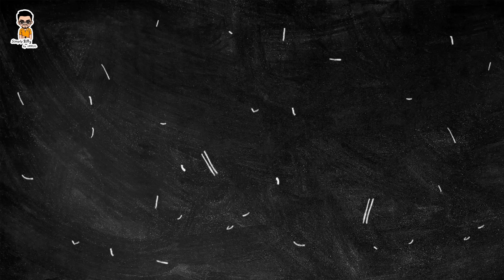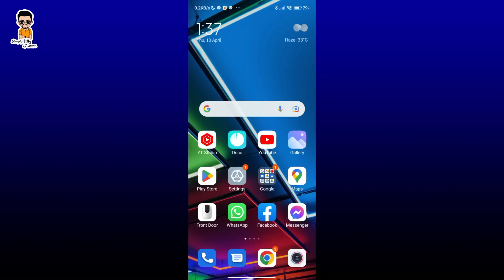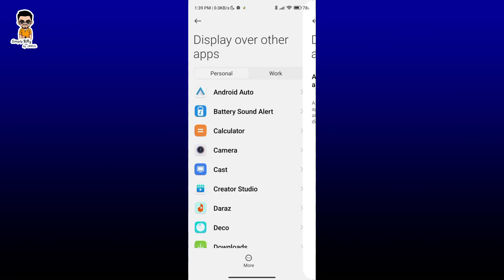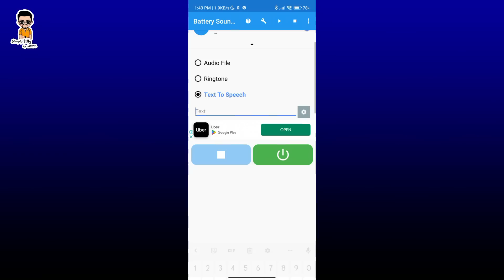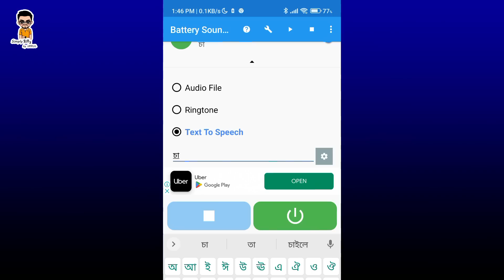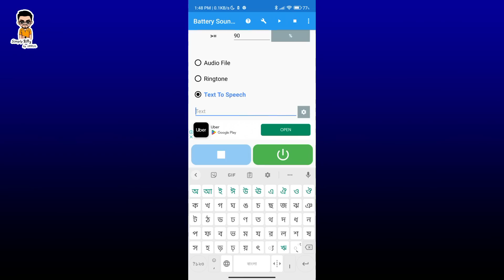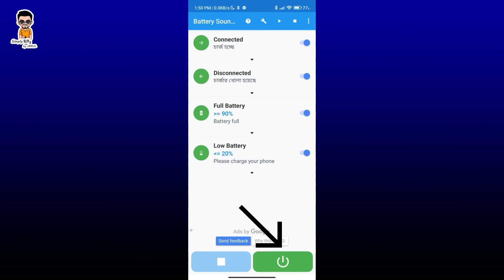Battery Sound Notification Bangla | আজব একটি মজার সেটিংস | Imrul Hasan Khan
Battery Sound Notification Bangla
আজব একটি মজার সেটিংস

Battery Sound Alert is an awesome app, in this video I have demonstrated how to use Battery sound alert app. In Battery sound alert app you can use customized voice or sound for your smartphones battery charging notifications.